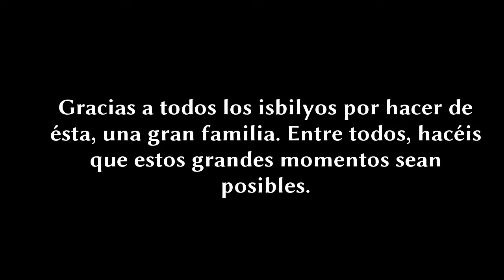Triatlon de Sevilla 2014 - Versión Club Triatlón Isbilya - Sloppy Joe's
Triatlón de Sevilla 2014. Samer Alí Saad - Guardia compite por primera vez en esta carrera tras su retirada en 2013 del triatlón al más alto nivel. Además, supone también la primera participación para el Club Triatlón Isbilya - Sloppy Joe's, que en las últimas semanas ha venido cosechando muy buenos resultados.
- Toda la actualidad del club: goo.gl/T7tMVG y
goo.gl/7qoGyp

Artista de todas las pistas: Grégoire Lourme
Pista 1: Aftermath.
Album Cinematic Volume 2.
Pista 2: Fire Arrows and Shield.
Pista 3: Immortality.
Album Cinematic Volume 4 Epic Soundtracks.